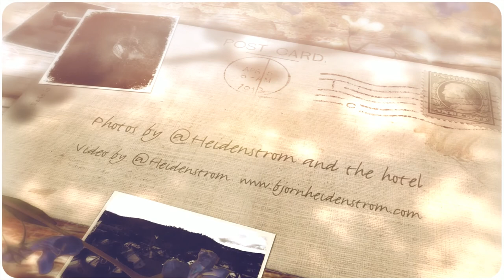Best Hotel Resort in Norway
A tribute to Quality Spa & Resort Holmsbu  holmsbuspa.no
Voted best in Stockholm and by me on Losen Pub.